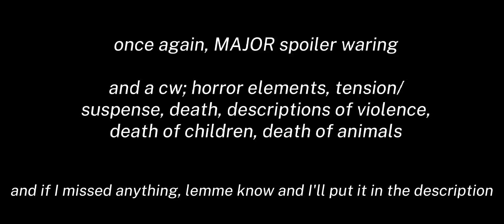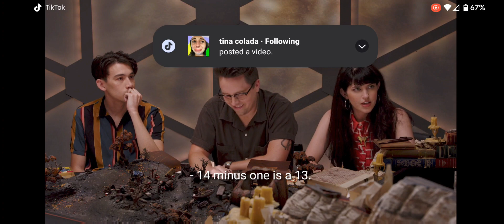neverafter episode 3: The Bad *MAJOR SPOILER WARNING*